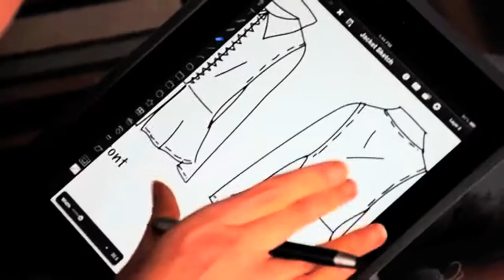Gold Thimble Fashion Show Fall 2012 -- Los Angeles Trade Technical College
Teaser of the Gold Thimble Fashion Show for Fall 2012 which took place at Los Angeles Trade-Technical College. All the designs are entire creation of the students.

The technology training was provided by a grant of Title V from the Department of Education. Title V also assisted on the video/audio production of the show to serve as a motto for future events.